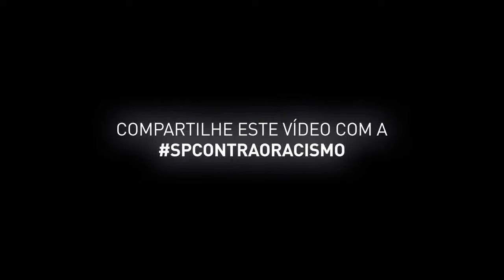Campanha SPcontraoRACISMO - Sociedade Esportiva Palmeiras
Veja campanha do Palmeiras contra o racismo no futebol

Dê um cartão vermelho para o racismo.
No futebol e na vida.